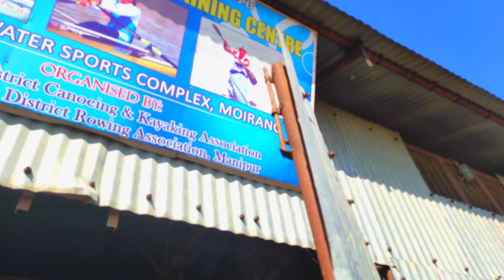LOKTAK LAKE MANIPUR||BOATING IN FLOATING LAKE OF INDIA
HI.
MY NAME IS RAM I AM FROM PUNJAB TRAVELING TO ALL INDIA WITHOUT MONEY.

I AM TRAVELING TO ALL INDIA WITHOUT MONEY AND VERY CHEAP BUDGET.
BASICALLY I AM BANKRUPT 😀

MORE VLOGS-:)

MANIPUR VLOGS-

NAGALAND-(HORNBILLFESTIVAL 2021VLOG)

BANARAS VLOG-

AGRA(UTTARPRADESH)